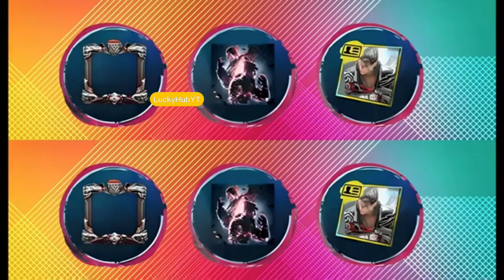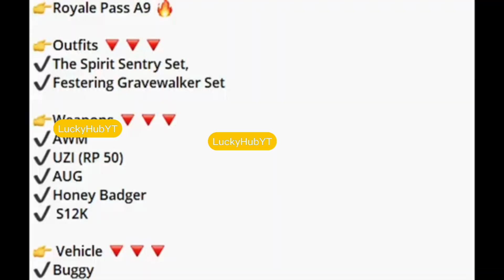Next Prize Path | A9 Royal Pass | Venom X Pubg Collab | Free Upgradable Gun Skin | Pubgm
New Growing Pack Release Date
How To Buy PRIME PLUS
Only 20 Uc Spin
How to get green white crystal in pubg 2023
Sims 4 Growing Together cost
Sims 4 Growing Together item list
Sims 4 Growing Together Build items
NEXT ULTIMATE SET IN PUBG MOBILE
ULTIMATE SET PUBG
What happened to premium crate in PUBG?
What is the best time to open premium crate?
When the premium crate will come?
Web PUBG
PUBG update
PUBG creative mode
Beta PUBG Mobile 2.7 APK
Pubg T-Rex Gameplay
How do I activate my Royal pass?
How much UC will I get in elite pass plus?
How do you get Royal pass in PUBG mobile?
When did new Royal Pass come?

Pubgm premium crate release date
2.6 Update release date
new royal pass release date
A2 royalpass release date
A1 tier rewads 2.5 Update
2.6 Version All New Features
Pubgm

All Pubg Mobile contents on this video such as Images or Videos footage got from Instagram, Discord, YouTube or others. All right own by Pubg Mobile only. We do not own or Create any of this. This video is for Research and Study purposes only. Not promoting Datamining or Leakers.

If any of this content belongs to you Before that Contact us we will delete this video Contact us we will remove it or delete - If you want make a copyright claim